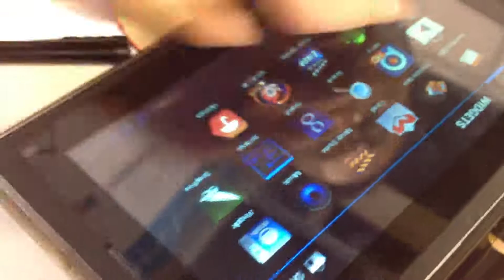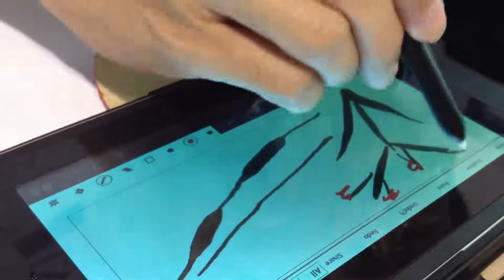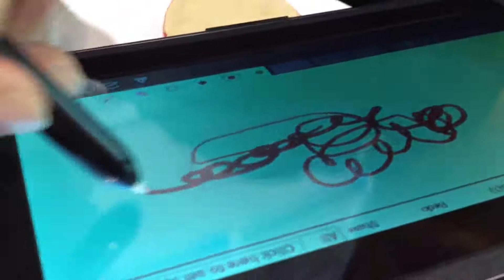2 mm passive stylus, active stylus, fine point stylus for capacitive touch screen, HuntWave 20121018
2 mm stylus for conductive touch screen test

HuntWave Industrial Co., Ltd.